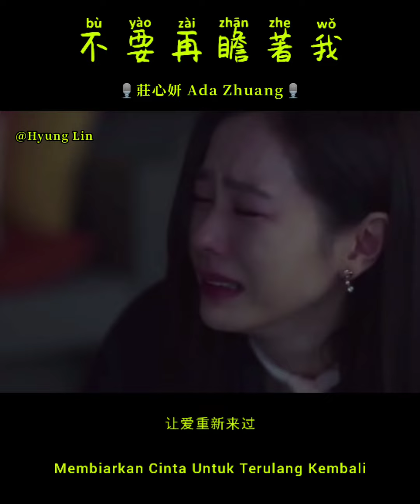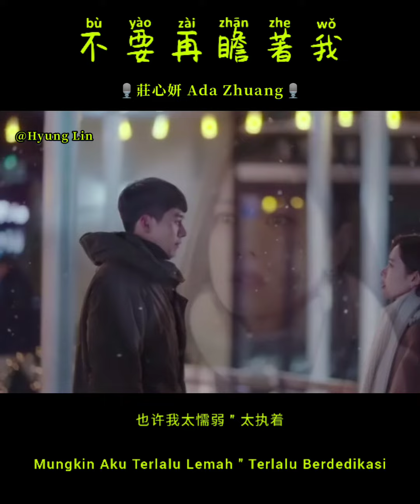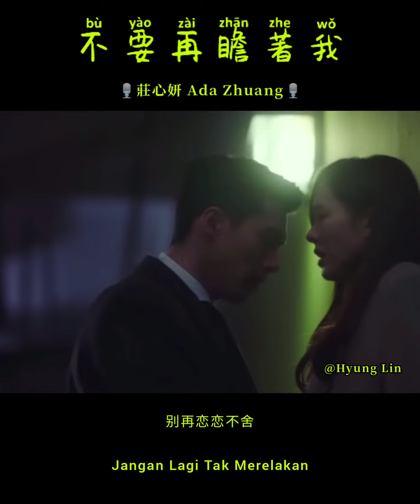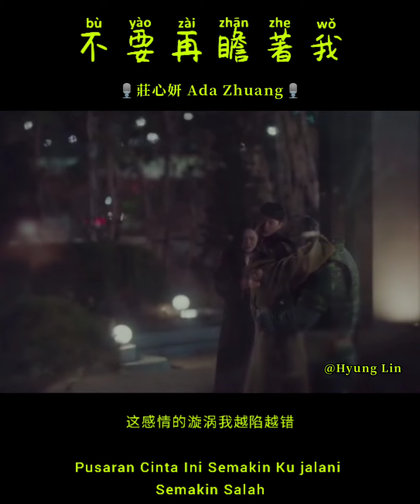不要再纏著我 ° Bu Yao Zai Chan Zhe Wo " 莊心妍 Ada Zhuang